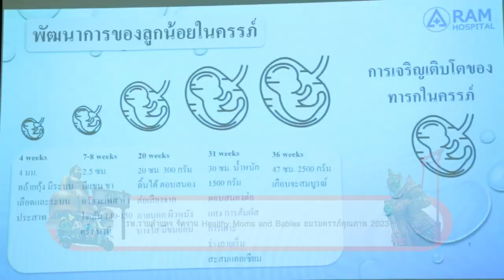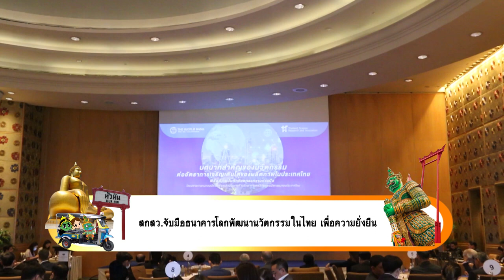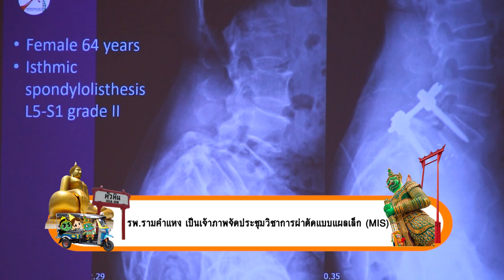Channel8Thailand สยามโซไซตี้ 20-05-66